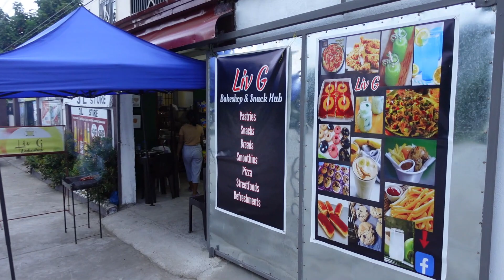FOOD BUSINESS IDEA NA MAGANDANG UMPISAHAN SA 2024 || Patok na Snack Hub sa San Mateo Isabela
Nagtayo ng small snack hub and bakeshop ang wife ko and gusto ko i-share sa inyo ang mga itinitinda nya dahil baka magkaron kayo ng idea sa small business na uumpisahan nyo.

I am a former OFW and worked in an airline company but settled back home in the Philippines. Nagtayo kami ng small bakeshop and it is doing good and I thought of sharing you our bakeshop business journey because it is worth of sharing. Sana ma-inspire kayo. Kwentuhan tayo ng mga namimiss mong gawain sa iyong probinsya at pag-usapan din natin ang tungkol sa negosyo, mga napapanahong topic at kausapin natin ang mga taong matagumpay sa kanilang larangan.

You can follow me also on instagram @real_iceg